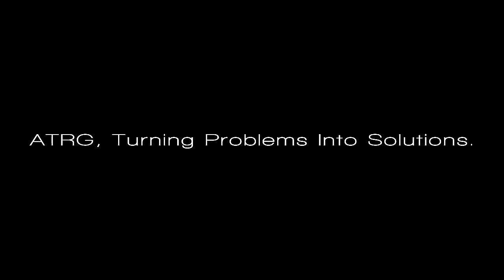ATRG Edit 1